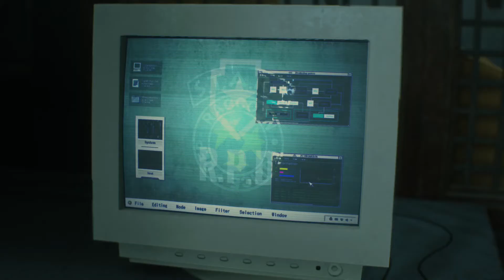RESIDENT EVIL 2 Leon Part 8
This remaster of Resident Evil 2 is an incredible work of art.
I Played the original Res 2 PS1 Disc on PS2.
Res 3 PS1 Disc on PS2.
Res 4 on Gamecube.
Res 5 full-on Co-op on Xbox 360.

The Resident Series always felt as if your entering a situation that is hopeless from the overture get-go.
The typewriter save rooms music gives encouragement to press on the keys and type away safely reassuring you can solve the mysteries in forbidden cases eventually.
You have to crack the codes and puzzles, but above all else, you must survive with flying vest colors and shooting S.T.A.R.S.